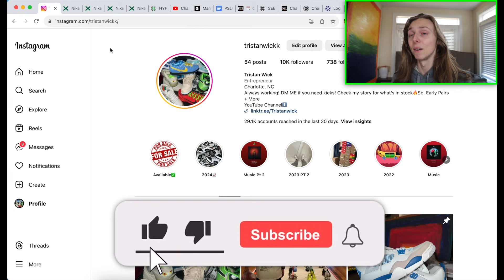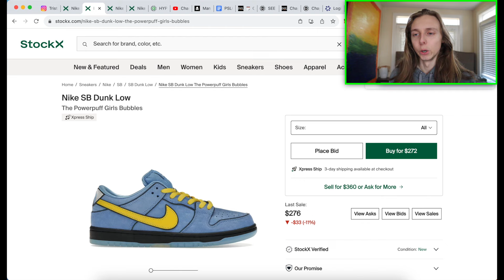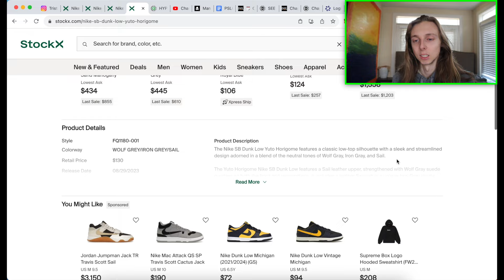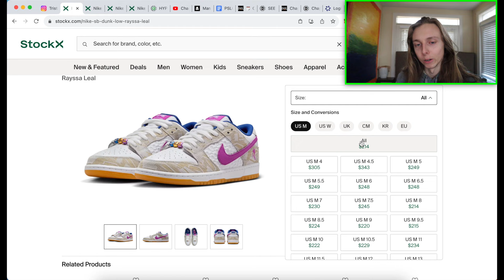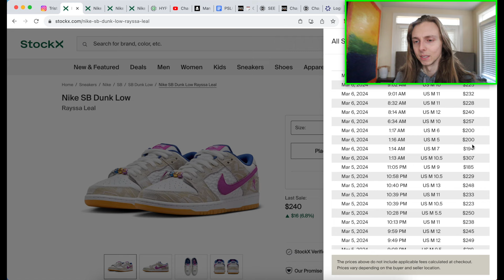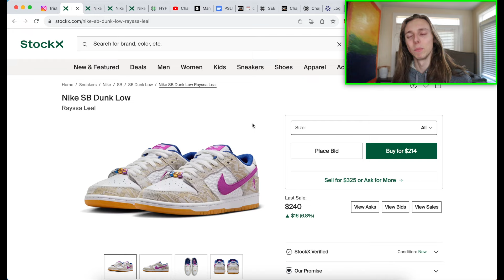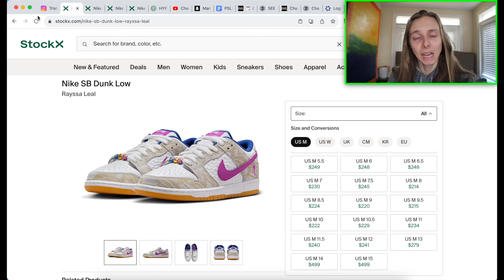SELL📉OR HOLD📈RAYSSA LEAL SB DUNK LOW?! DROPS 3/19!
So today in this video, I decided to go ahead and dive into the upcoming rayssa leal x nike sb dunk low collab, which defintely has a little bit of hype behind it... but it still may get overlooked a bit so be careful!

thanks.